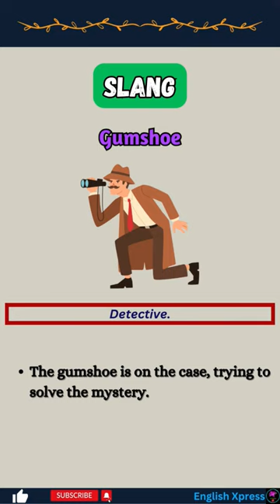Gumshoe | English Slang | Learn English | Vocabulary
Hello! English Learners welcome to English Xpress.

In this video, you will learn about the English Slang (Gumshoe)

Learn English Slang
English Phrases
English Vocabulary
Learn English
Spoken English
Ielts vocabulary
English Learning
English Speaking
English xpress
English listening